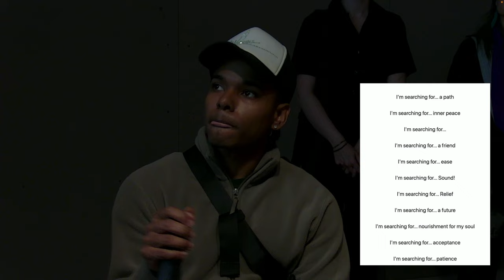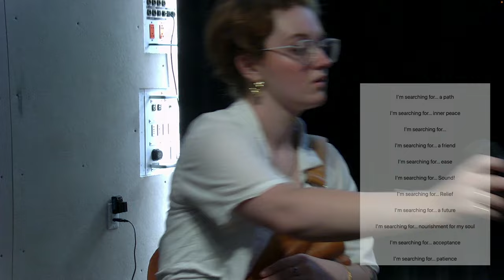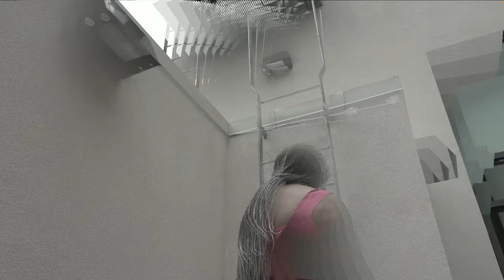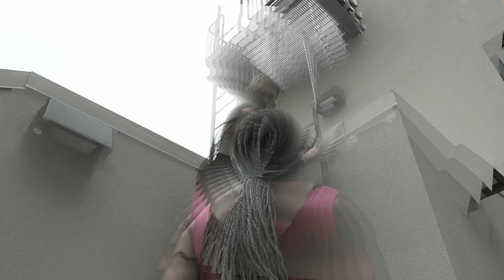Fractals of Prometheus: Unity of Images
Fractals of Prometheus: Unity of Images is an interactive livestream experiment that travels through La MaMa’s newly renovated 74A building and uses its extensive data network to break past the four walls of the theatre. A group of writers, performers, musicians, and technologists create fractals of the myth of Prometheus, exploring themes of regret, resistance, and ritual, to collectively form a unity of images.

Fractals of Prometheus: Unity of Images is produced within CultureHub and La MaMa’s Experiments in Digital Storytelling program, which incubates story-driven artworks that push the boundaries of artistic forms.